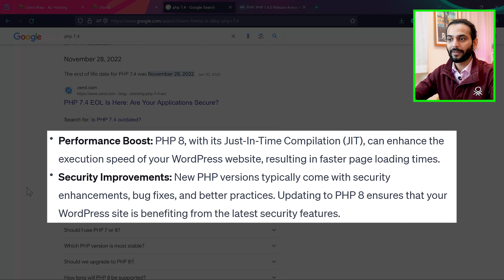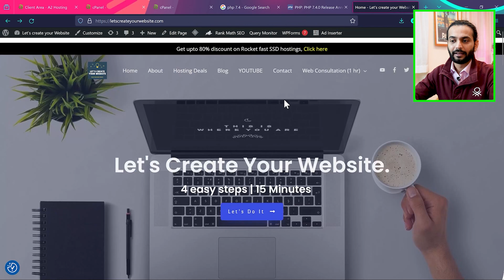Update PHP in 60 Seconds - No Tech Skills Needed!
Being a developer from 17 years  i can guarantee you that  this is the easiest method of upgrading PHP without breaking your website.

PHP Upgrade Made Simple: 1-Minute Trick That Works Every Time

Updating your website's PHP version to PHP 8 or higher is a crucial step in ensuring optimal performance, security.

 To update your website's PHP version, follow these general steps.

how to update php version in wordpress without cpanel
composer update php version
update query in php
update alternatives php
update mysql php
update sql php
update composer php version
update pdo php
updates php

Upgrading to PHP 8 can enhance your website's speed, security, and overall functionality, taking advantage of the latest features and improvements in the PHP language.

Regularly updating your PHP version is a proactive measure to stay ahead in the ever-evolving web landscape, providing a foundation for robust and secure web development.